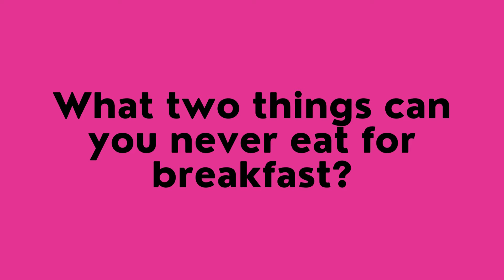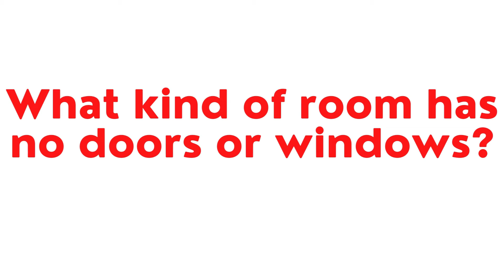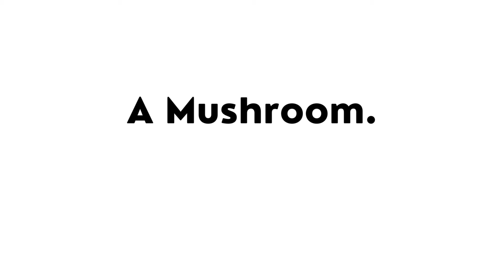Common Sense Questions ||Funny riddles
Interesting and informative questions answers  with name " Funny Riddles ". If you find this video informative and beneficial then like this video and share with friends and give your valuable suggestions.